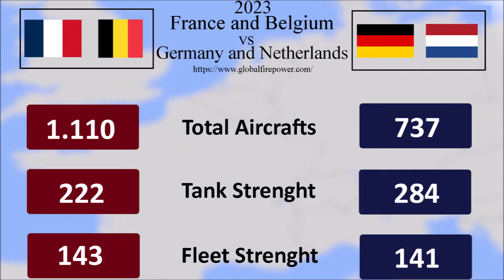France and Belgium vs Germany and Netherlands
Sweden vs Finland 2023
My friend's youtube channel: @WFW_mapping
My channel: @Worldball_mapping